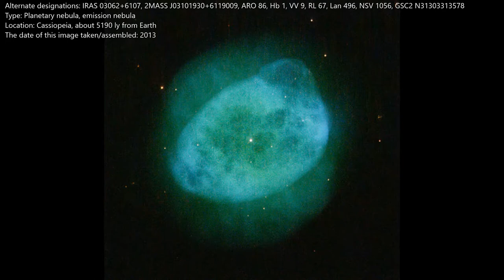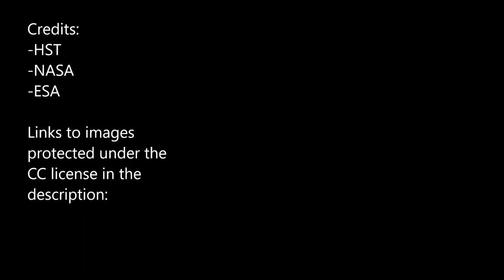The Most Beautiful Images Ever Taken by The Hubble Space Telescope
An amazing journey trough beautiful images of deep-sky objects taken by the Hubble Space Telescope.

image credits: HST, NASA, ESA